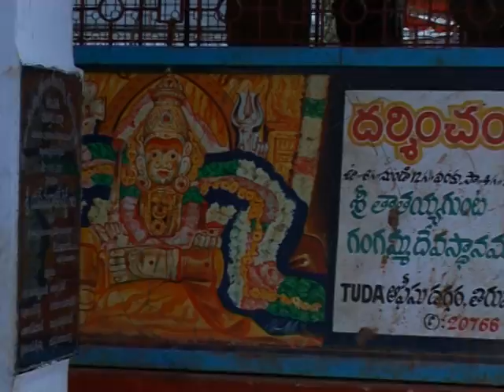Om Sarasvatyee Namah - Ma Vaishno Devi - Jaap - Hindi Devotional Songs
Soothe your soul with this devotional Jaap chanted at Ma Vaishno Devi temple. Explore Indian temples and get darshan right from your computer screen.